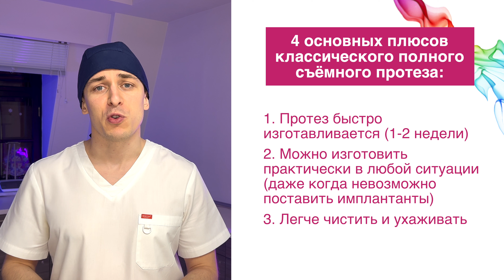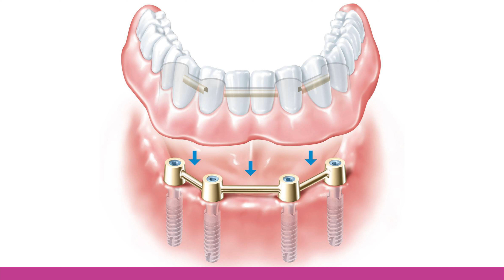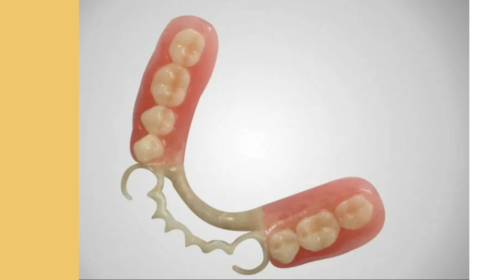Обзор полных съёмных протезов [ Полный съёмный акриловый протез, Квадротти, Acry-Free, покрывной ].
Обзор полных съёмных протезов.
Глобально съёмные протезы делятся на полные съёмные протезы и частичные съёмные протезы.

Полные съёмные протезы изготавливаются тогда, когда на челюсти нет ни одного зуба.

Частичные съёмные протезы  (чсп) - это тогда, когда зубы на челюсти ещё остались.

Тайм коды:

00:16 Съёмные протезы какие бывают?
01:09 Полные съёмные протезы:
02:25 Покрывные протезы (на локаторах, на балке)
03:25 Классический полный съёмный протез 3 варианта:
-акриловые пластиночные протезы
-нейлоновые.
-Акри-фри (Acry-Free)
05:12 Четыре основных плюса классических полных съёмных протезов
06:16 Минусы классических полных съёмных протезов
09:30 Покрывные протезы на имплантантах
10:12 Покрывные протезы на шаровидных аттачменах
12:03 Покрывные протезы на локаторах
13:06 Покрывные протезы на балке

14:55 Частичные съёмные протезы:
16:00 Частичный съёмный акриловый протез с проволочными кламмерами
17:35 Нейлоновые или Акри-фри (Acry-Free) чспп
18:59 Бюгельные протезы
21:15 Бюгельные протезы на микрозамках
21:12 Бюгель Квадротти
25:53 Протез бабочка для 1 зуба (акриловый, нейлоновый, бюгельный, dental-d, акри-фри)

▶ Записаться на бесплатную консультацию можно тут: grantsev.ru
▶ Если у Вас остались вопросы, то пишите их в комментариях, я обязательно на них отвечу, я отвечаю на все комментарии.

✅ Врач-стоматолог ортопед-имплантолог: Гранцев Михаил Михайлович

✅ Адрес клиники Grantsev Clinic: г.Москва, Лялин переулок, дом 3 стр 4

Полные съёмные протезы.

Такие протезы изготавливаются когда утрачены все зубы на челюсти.
Принципиально технически такие протезы могут быть самостоятельно съёмные протезы или полные съёмные протезы, но которые удерживаются за счет установки какого-либо количества имплантантов (покрывные протезы).

С имплантами, хоть это все и полные съёмные протезы, однако полные съёмные протезы с фиксацией на имплантантах - это просто другой мир съёмного протезирования, более качественный и удобный.

Полные съёмные протезы.
Такие протезы держатся за счет границ такого протеза, который при контакте со слизистой образовывает клапанную зону и получается удерживается по принципу присоски. Такой протез может достаточно хорошо держаться в некоторых случаях, особенно в случае применения специализированных удерживающих средств, например кореги. Но чаще всё-таки такие протезы имеют те или иные проблемы с фиксацией и помимо этого имеют и другие недостатки.

Полные съёмные протезы могут быть,
-акриловые пластиночные
-акри-фри
-нейлоновые

Плюсы:
1. Быстро изготавливаются - 2 нед
2. Возможно установить когда нет возможности поставить импланты
3. Легко почистить
4. Стоимость намного ниже несъёмных протезов

Минусы:
1. Долго привыкать
2. Большой объём протеза
3. Ограничения при приеме некоторых продуктов
4. Нужно использовать корегу
5. Плохо держатся на нижней челюсти
6. Срок службы 3-5 лет из-за атрофии кости со временем
7. Дикция
8. Вкус пищи не чувствуется
9. Перекрывает небо

Протезы с фиксацией на имплантанты - их еще называют покрывные протезы:
1. Протезы на баллочной системе фиксации
2. Покрывные акриловые протезы с фиксацией на локаторах

Частичные съёмные протезы:

Частичные съёмные протезы - это съёмные протезы тогда, когда на челюсти еще есть зубы. Частичные съёмные протезы могут применяться в огромном количестве вариантов и случаев. Для восполнения от одного утраченного зуба до большого количества зубов и даже когда на челюсти остался всего один зуб - это будет также частично съёмный протез.

Также частичные съёмные протезы могут изготавливаться из разных материалов и разного дизайна:
1. Частичный съёмный пластиночный акриловый протез
2. Мягкие протезы с зубодесневыми кламмерами (нейлон и акри фри)
3. Бюгельные протезы
4. Бюгельные протезы с фиксацией на микрозамках
5. Бюгель квадротти
6. Протез-бабочка